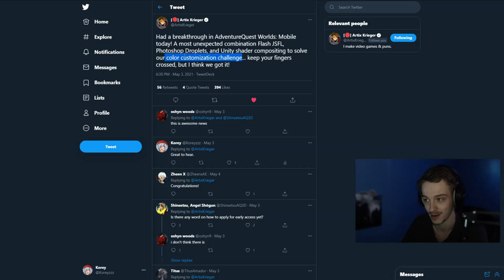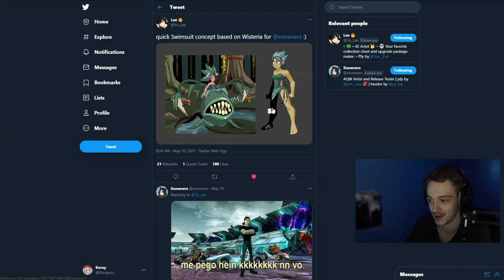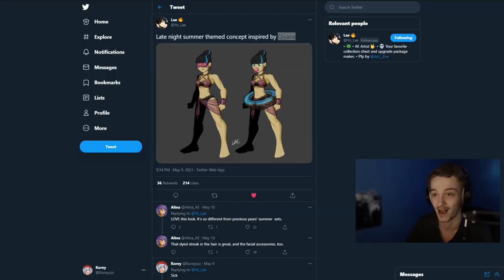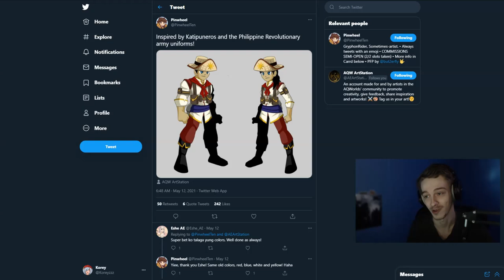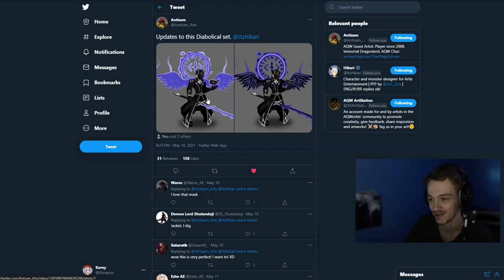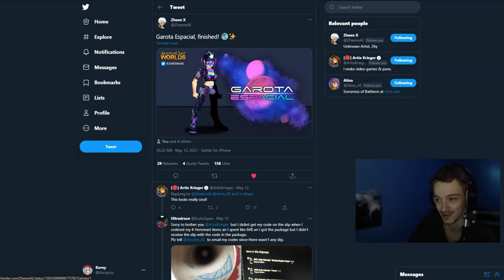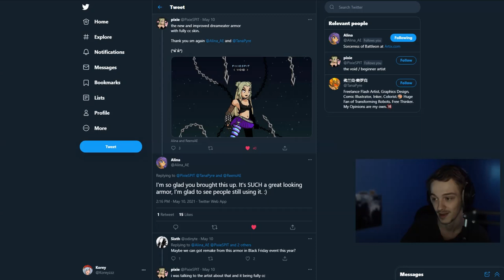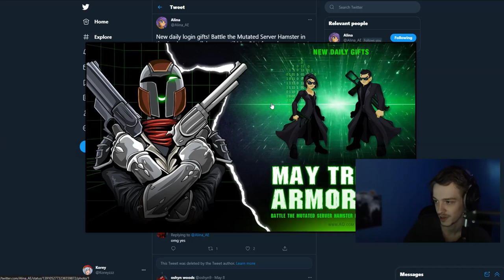The NEW Items For AQW (RARE DROPS)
Heres whats new in AQW
Bloodshed Monk!

►Pc 💾 Specs - i9 9900k , RTX 2080 , 32gb of DDR4